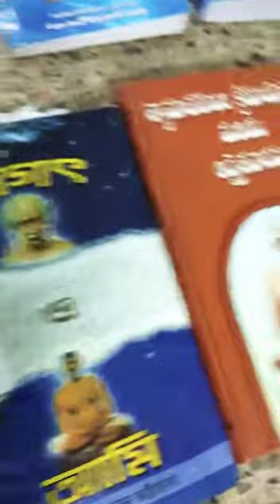BABY DEVOTEE READING ALL BOOKS